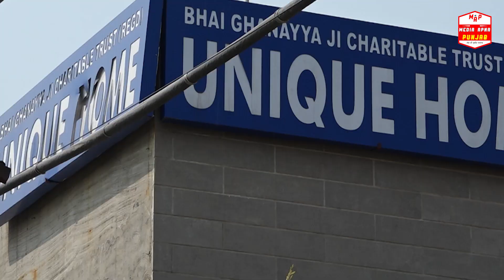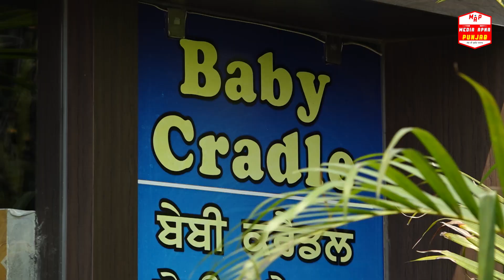ਹਜਾਰਾਂ ਧੀਆਂ ਦੀ ਮਾਂ ਮਾਤਾ ਪ੍ਰਕਾਸ਼ ਕੌਰ | Unique Home Jalandhar | Baby Cradal | Motivation Story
ਬੀਬੀ ਪ੍ਰਕਾਸ਼ ਕੌਰ ਅੱਜ ਜਲੰਧਰ ਹੀ ਨਹੀਂ ਬਲਕਿ ਪੂਰੇ ਪੰਜਾਬ ਦਾ ਨਾਂ ਰੌਸ਼ਨ ਕਰਨਗੇ। ਉਨ੍ਹਾਂ ਨੂੰ ਰਾਸ਼ਟਰਪਤੀ ਰਾਮਨਾਥ ਕੋਵਿੰਦ ਸਮਾਜ ਸੇਵਾ ਤੇ ਅਨਾਥ ਬੱਚਿਆਂ ਦਾ ਭਵਿੱਖ ਸੰਵਾਰਨ ਲਈ ਪਦਮਸ਼੍ਰੀ ਅਵਾਰਡ ਨਾਲ ਸਨਮਾਨਿਤ ਕੀਤਾ। ਉਹ ਅਨਾਥ ਬੱਚਿਆਂ ਨੂੰ ਅਪਣਾਉਂਦੇ ਹਨ ਤੇ ਉਨ੍ਹਾਂ ’ਤੇ ਮਾਂ ਦੀ ਮਮਤਾ ਲੁਟਾਉਂਦੇ ਹਨ। ਸਮਾਜ ’ਚ ਲੜਕੀਆਂ ਨਾਲ ਦੁਰਵਿਹਾਰ ਤੇ ਅੱਤਿਆਚਾਰ ਨੂੰ ਜੜ੍ਹੋਂ ਖ਼ਤਮ ਕਰਨ ’ਚ ਲੱਗੇ ਬੀਬੀ ਪ੍ਰਕਾਸ਼ ਕੌਰ ਦੋ ਦਹਾਕਿਆਂ ਤੋਂ ਜ਼ਿਆਦਾ ਸਮੇਂ ਤੋਂ ਯੂਨੀਕ ਹੋਮ ਚਲਾ ਰਹੇ ਹਨ। ਇਸ ’ਚ ਮਾਪਿਆਂ ਵਲੋਂ ਠੁਕਰਾਈਆਂ ਤੇ ਸੜਕਾਂ ਤੋਂ ਮਿਲੀਆਂ ਕੁੜੀਆਂ ਨੂੰ ਅਪਣੇ ਕੋਲ ਰਖਦੇ ਹਨ ਤੇ ਉਨ੍ਹਾਂ ਦਾ ਪਾਲਣ-ਪੋਸ਼ਣ ਤੋਂ ਲੈ ਕੇ ਪੜ੍ਹਾਈ ਤਕ ਦੀ ਪੂਰੀ ਸੇਵਾ ਕਰਦੇ ਹਨ।

ਯੂਨੀਕ ਹੋਮ ’ਚ ਰਹਿ ਰਹੀਆਂ ਬੱਚੀਆਂ ਦਾ ਉਹ ਅਪਣੀਆਂ ਧੀਆਂ ਵਾਂਗ ਧਿਆਨ ਰਖਦੇ ਹਨ ਤੇ ਉਨ੍ਹਾਂ ਦੇ ਵਿਆਹ ਵੀ ਖ਼ੁਦ ਕਰਵਾਉਂਦੇ ਹਨ। ਕਈ ਵਾਰ ਮਾਪੇ ਖ਼ੁਦ ਹੀ ਨੰਨ੍ਹੀਆਂ ਬੱਚੀਆਂ ਨੂੰ ਯੂਨੀਕ ਹੋਮ ਛੱਡ ਜਾਂਦੇ ਹਨ। ਇਸ ਤਰ੍ਹਾਂ ਨਾਲ ਬੱਚੀਆਂ ਤੋਂ ਮਾਪਿਆਂ ਦਾ ਮੂੰਹ ਫੇਰਨਾ ਤੇ ਉਨ੍ਹਾਂ ਨੂੰ ਇਕੱਲਿਆਂ ਛੱਡ ਜਾਣਾ ਬੀਬੀ ਪ੍ਰਕਾਸ਼ ਕੌਰ ਨੂੰ ਬਹੁਤ ਦੁਖ ਪਹੁੰਚਾਉਂਦਾ ਹੈ। ਉਨ੍ਹਾਂ ਦਾ ਕਹਿਣਾ ਹੈ ਕਿ ਧੀਆਂ ਨੂੰ ਇੰਝ ਸੁੱਟੋ ਨਾ ਮੈਨੂੰ ਦੇ ਜਾਵੋ। ਉਨ੍ਹਾਂ ਦੀ ਇਹੀ ਸੋਚ ਤੇ ਸਮਾਜ ਪ੍ਰਤੀ ਪਿਆਰ ਤੇ ਕੁੜੀਆਂ ਪ੍ਰਤੀ ਸਨੇਹ ਨੂੰ ਵੇਖਦੇ ਹੋਏ ਅੱਜ ਉਨ੍ਹਾਂ ਨੂੰ ਐਵਾਰਡ ਨਾਲ ਸਨਮਾਨਤ ਕੀਤਾ ਜਾਵੇਗਾ। ਬੱਚੀਆਂ ਦੇ ਹਾਲਾਤ ਸੁਧਾਰਨ ਤੇ ਉਨ੍ਹਾਂ ਨੂੰ ਨਵੀਂ ਦਿਸ਼ਾ ਦੇਣ ’ਚ ਲੱਗੇ ਬੀਬੀ ਪ੍ਰਕਾਸ਼ ਕੌਰ ਨੂੰ ਪਹਿਲਾਂ ਵੀ ਕਈ ਵਾਰ ਸਨਮਾਨਤ ਕੀਤਾ ਜਾ ਚੁੱਕਿਆ ਹੈ।

Copyright@mediaapnapunjab